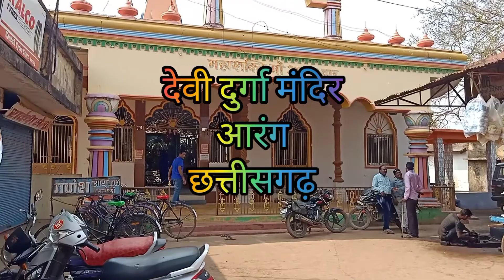शीतला माता मंदिर आरंग/दुर्गा माता मंदिर/छत्तीसगढ़/चित्रोत्पला की धारा-27/Shitla Mata Mandir Arang